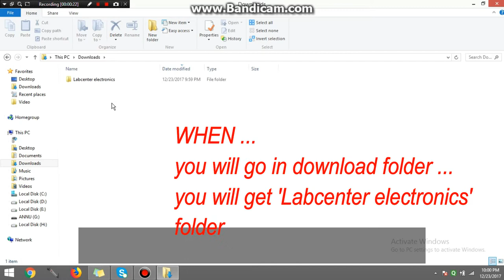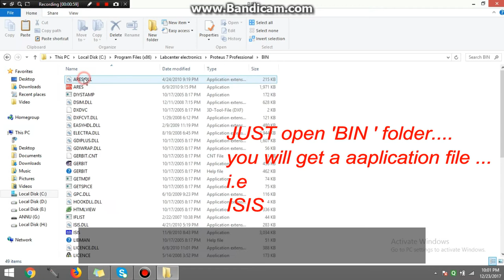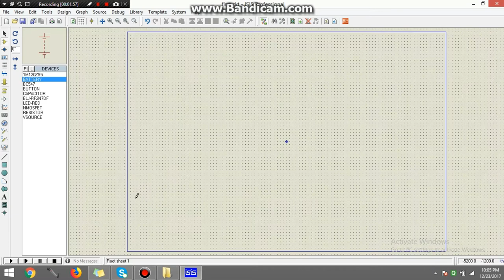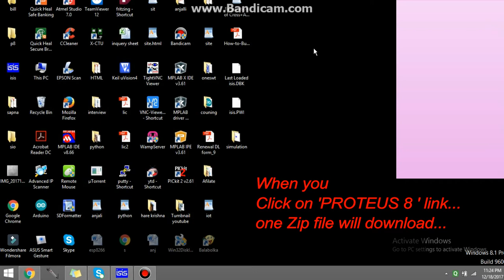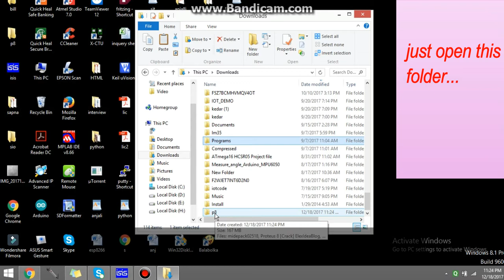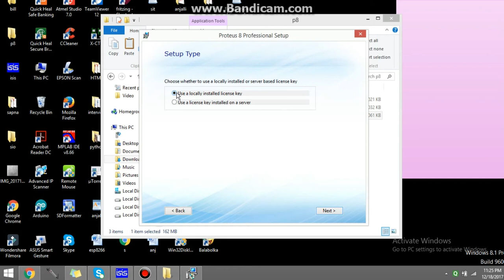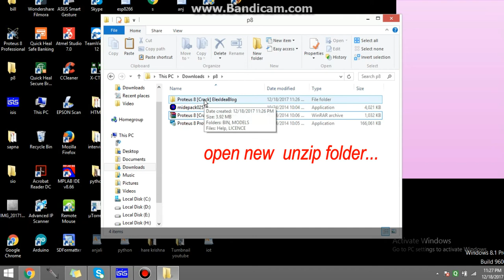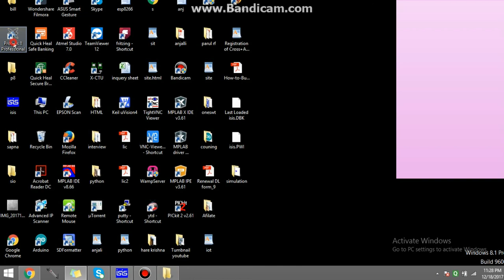Proteus Tutorial 2: Learn how to download Proteus 7 & Proteus 8.....!!!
Hello Folks. !!
This is the Second tutorial of proteus simulation download. It may seem somewhat boring as this the basic description of proteus download...!!
But you will have fun in the next upcoming tutorials as it have all practical contents. !
Sorry for low volume that you might find in this video...!!!

proteus 8 download

proteus 7 download